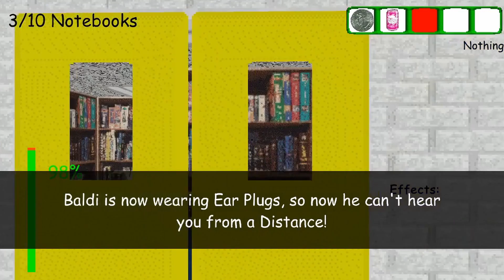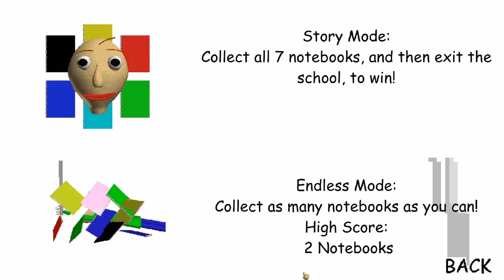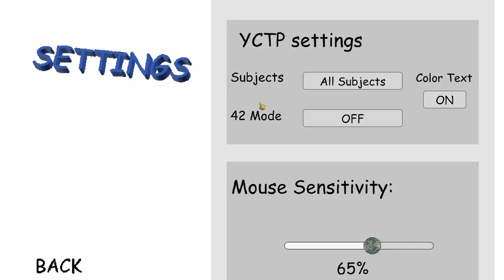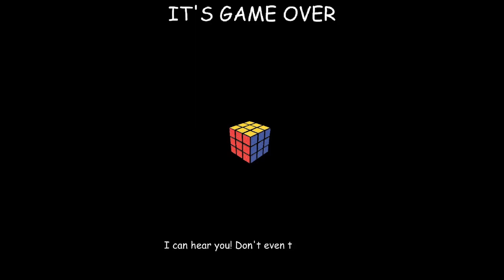FILENAME 3's BRAND NEW DECOMPILE! | Baldi's Basics in Everything!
Remember "Baldi's Basics in Little bit of Everything"? Well, Filename 3 released a Sequel (or should I say Prequel) to it named "Baldi's Basics in Everything!" In this Video you'll see me exploring the new stuff here.

Want to see my Live Streams to hang out with Me, Fans, and sometimes my Friends?

Check out Mystman12's/Basically Games' Full Version of Baldi's Basics that hit Early Access!